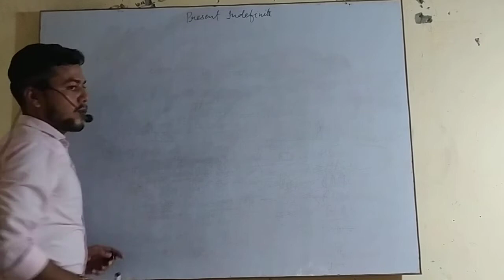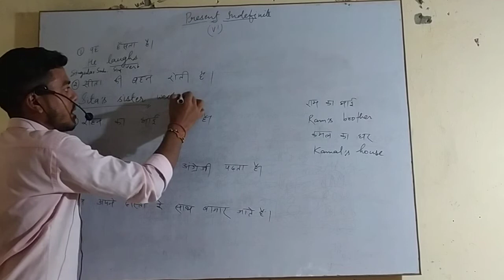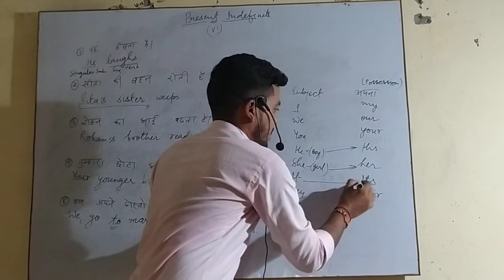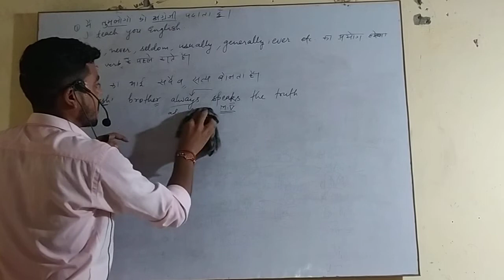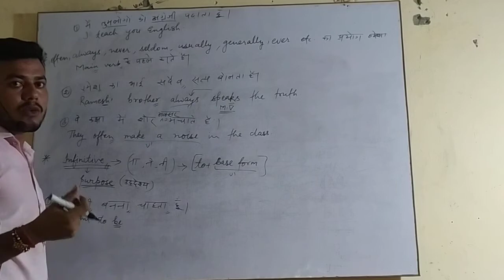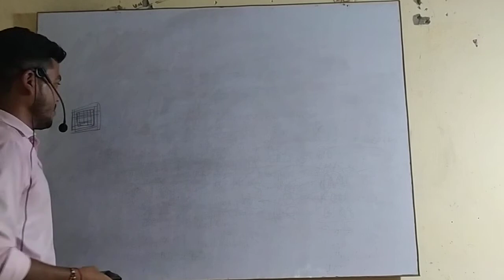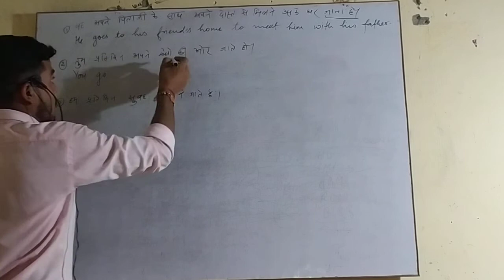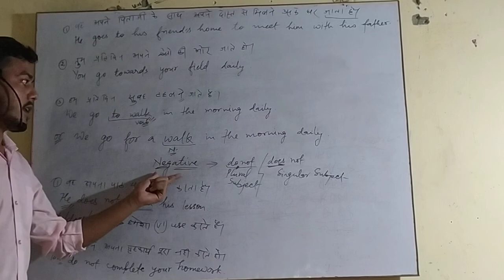Present Indefinite tense. Tense part-3. Tense by Manish Goswami Sir.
Tense part-3. Simple present tense in hindi. Basic of tense. Tense introductory class (part-3)by Manish Goswami Sir. English tense with concept. Tenses in English. Tense by Manish sir. Tense fundamental. Present tense. Basic English Grammar. Tense kaise sikhe. An authentic way to learn English Grammar. A better way to learn English Grammar with concept.

Tense by-Manish Goswami Sir.. Mission 90+ in English UP Board...
UP Board se related jankari aur adhik marks kaise laye.
How to write answers in English UP Board 2023.. Board papers me English ka answer Writing, tense ki madad se kaise solve kare.
UP me adhik number kaise laye...
90+ marks score Lana hai to is video ko last Tak dekhen aur iski madad se questions ka answer, Central Idea likhna, application likhna, article writing and translation karne ka behtar aur aasan tarika sikhe.
class 9th...
class 10th...
class 11th.
class 12th...
English Grammar for all students
tense for competitive classes also..

learn English in more authentic Way by Manish Goswami Sir

Tense fundamental.
 Tense with concept.
 Learn English Grammar.
Manish sir English Classes.
English Grammar with example.
Tense sikhne ka aasan tarika.
 Basic of Tense.
Basic of Tense part-4.
Present Indefinite Tense part-2.
A better way to learn English Grammar.
 MGSEC English Classes. Manish Goswami Sir. Manish Sir.
Tense.
Basic of Tense and it's kind.
Present Indefinite Tense sikhne ka aasan tarika.
Learn English Grammar with concept.
Learn English Grammar without rules.
Learn English Grammar with example.
Translation sikhne ka aasan tarika.
Translation in hindi by Manish Goswami Sir

if you find the video helpful, please do like it
We are here for helping the students to make English Grammar and literature more interesting and easy.

2023 k UP Board ka guess papers ...